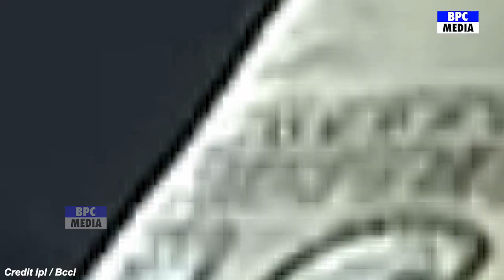देखिए KKR की हार के बाद बोखलाए Shahrukh Khan, लेकिन Russell ओर Iyer पर कह डाली होश उड़ाने वाली बात